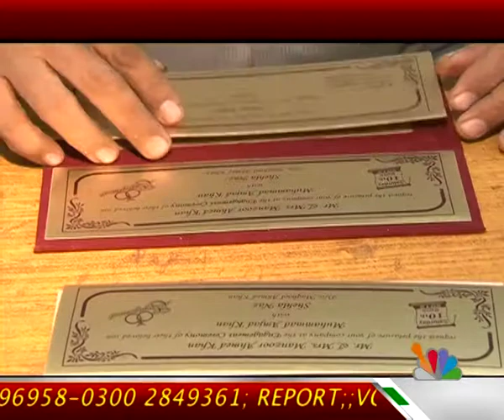SHADI CARD REPORT WAQAR AHMED EDIT BY AMIN AFRIDI.mp4